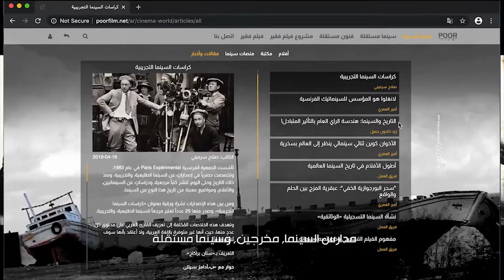Microphone | Poor Film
لطالما كانت السينما هي المكان الذي يقصده معظمنا بمناسبة الأعياد، هذا العيد مختلف حيث أصبح خيار الذهاب للسينما ليس متاحاً، لذلك يقدم لكم موقع فيلم فقير مجموعة من الأفلام كي تختاروا فيلم العيد الخاص بكم من بينها، بالإضافة إلى مئات المقالات، الكتب وسيناريوهات الأفلام.
فيلم_العيد حملة يطلقها مشروع فيلم فقير على وسائل التواصل الاجتماعي تزامناً مع إطلاق الموقع الإلكتروني للمشروع، وهو موقع إلكتروني يُعنى بالسينما وبالأخص السينما المستقلة، يقدّم مجموعة الأفلام والمقالات والمنصات السينمائية باللغة العربية.
إعداد محتوى: هيام عبيد | أنس زواهري
مونتاج: عمار البيش
الأداء الصوتي: خالد مولوي - صابرين ورار - ابراهيم جلال - زهير بقاعي
تم التسجيل في استديوهات Art House | زاهر قصيباتي
اختصاصي وسائل تواصل اجتماعي: يوسف نعمان
تصميم غرافيك للحملة: ابراهيم ملحم | روان طرابيه
إشراف تقني: ابراهيم ملحم
الإخراج الفني: سيمون صفيّه
تصميم الحملة: فريق فيلم فقير

Cinema has always been the place most of us go to during Eid in Syria, but this year is different, due to Coronavirus spread this option is not available or safe. Poor Film website provides hundreds of movies available for free, where you can choose your own Eid movie in addition to articles, books and movie scripts.
Eid_Film is a campaign launched on social media by Poor Film with the launching of its website, which specializes in cinema and independent cinema and perteculary, it provides numerous movies, articles, and cinematic platforms in Arabic Language.
Content Creators: Hyam Obeid - Anas Zawahri
Video Editing: Ammar Albeash
Voice Performance: Kaled Mawlawi - Sabrin Warrar - Ibrahim Jalal - Zuhair Bokai
All sound recording done in Art House Studio | Zaher Kosibati
Social Media Specialist: Youssef Naaman
Graphic Design: Rawan Tarabih, Ibrahim Melhem
Technical Supervision: Ibrahim Melhem
Creative Director: Simon Safieh
Campaign Design: Poor Film Team